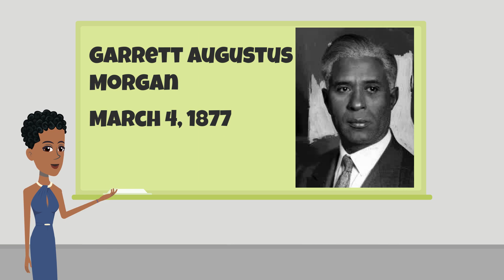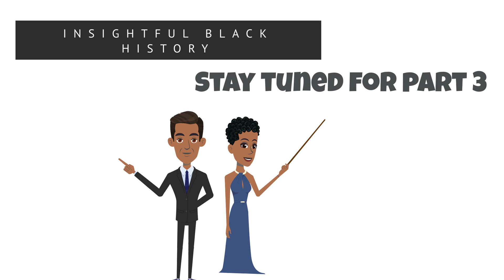Garrett Morgan - Insightful Classroom Series - Scientist - Inventors - Part 2 (Black History)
Revisiting the man who contributed to the improvements to the traffic light systems we use today and patented a breathing device that became the prototype for the gas masks used during World War I.  Garrett Augustus Morgan had a keen interest in understanding how things worked and how he could improve the lives of others around him.

Follow Us On:
Blackchat - @InsightfulBlackHistoryAnimated